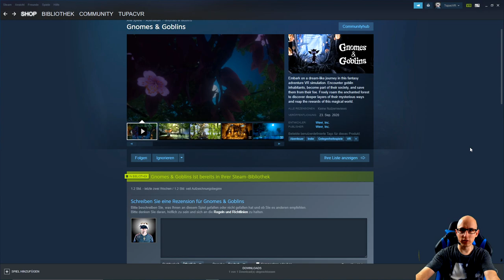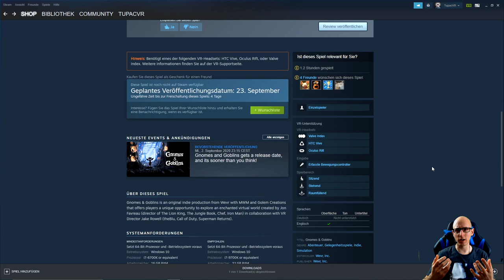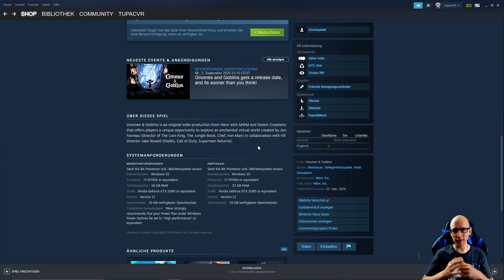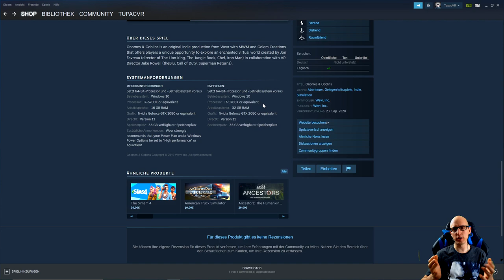Gnomes & Goblins - Ein traumhaft schönes Abenteuer in VR !!! Full Release - Deutsch / German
Heute zeige ich euch mit der Valve Index das Game Gnomes and Goblins.
Lasst euch entführen in ein bisher unbekanntes Land voller Überraschungen.

▌Social Media ▌

Virtual Reality